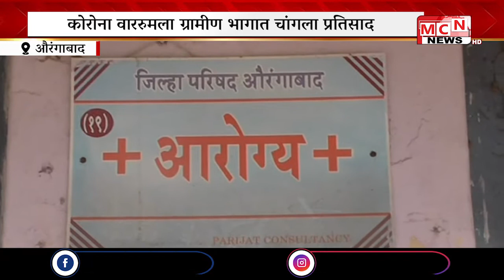MCN NEWS l जिल्हा परिषद आरोग्य विभागातर्फे सुरू करण्यात आलेला कोरोना वारुमचा ग्रामीण भागातील नागरिका